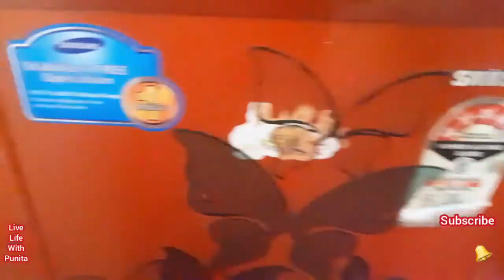INDIAN HOUSEWIFE VLOG🙎‍♀️ veg lunch preparation ideas🍛indian style palak sag recipe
🌷🌷Youtuber vlogger🌷🌷

veg lunch preparation ideas
indian style palak sag recipe
Housewife vlog
Indian youtuber
Kavita real vlog
Pakhi family blocks
Rani vlogs
Shweta yadav
Preeti Pranav vlog
My beautiful life is drishani vlog